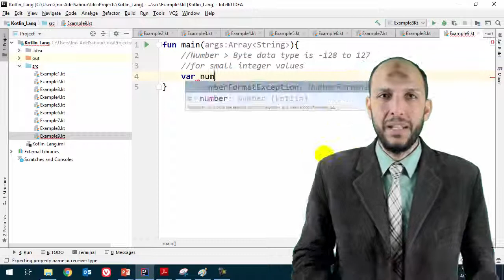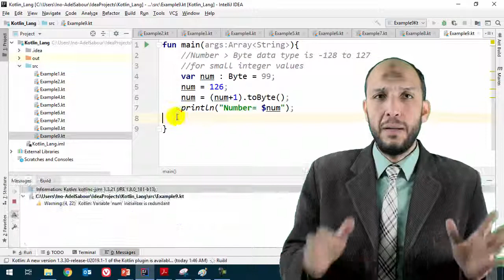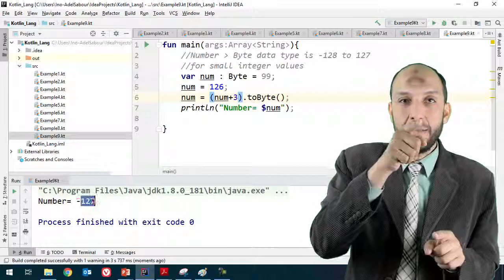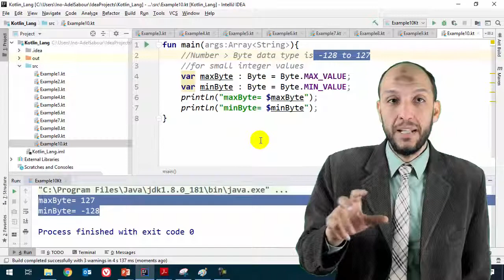9 Android Kotlin Numbers Data Types Byte